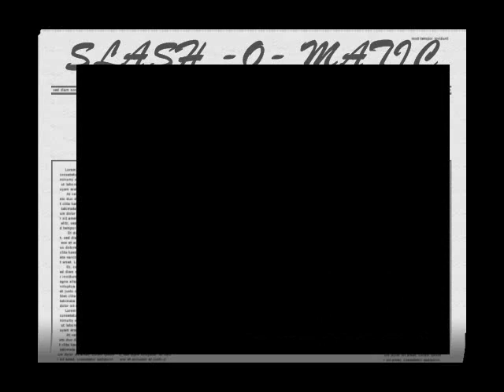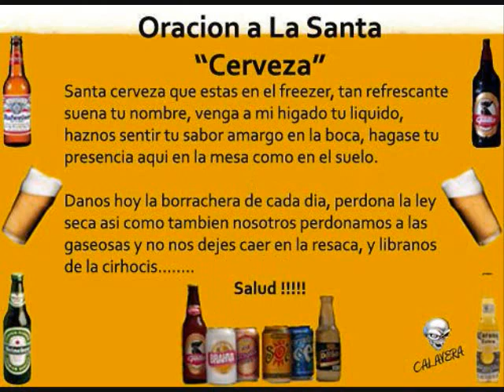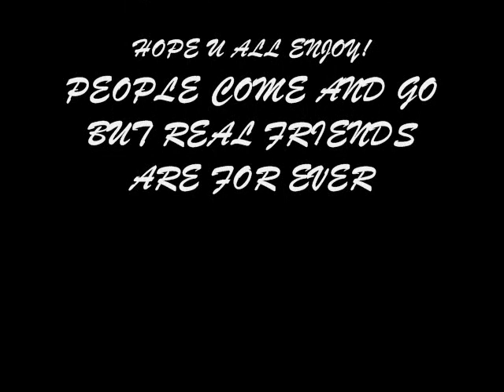SLASH O MATIC Movie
this is a rough copy still needs some work done on it! rate and comment please. this is for my homies slash-o-matic!!!